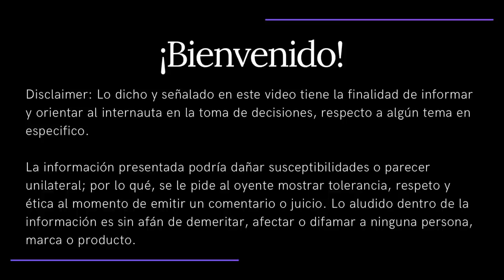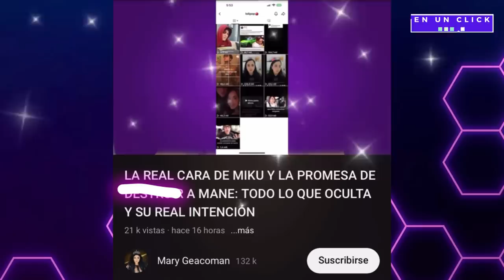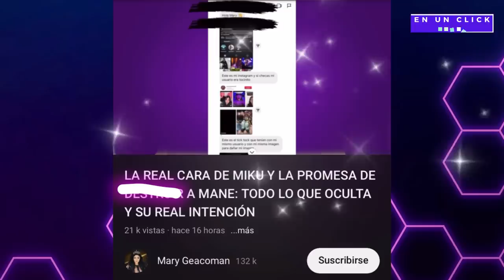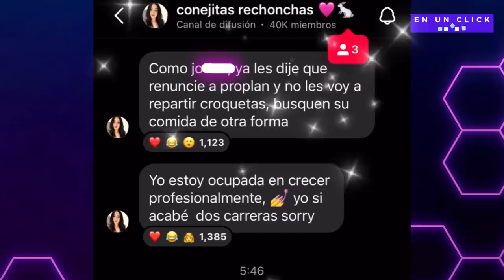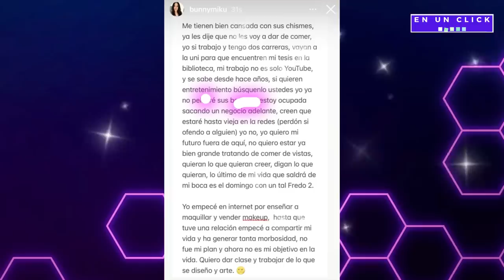Ex de Mané: Solo Salió con Miku por qué era FAMOSA | Mali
🔖Te invitamos a ver el contenido original de los creadores involucrados o  taggeados en este video.

🟣 Música
🎧 Trapped - free music, licencia Creative Commons (CC-BY)